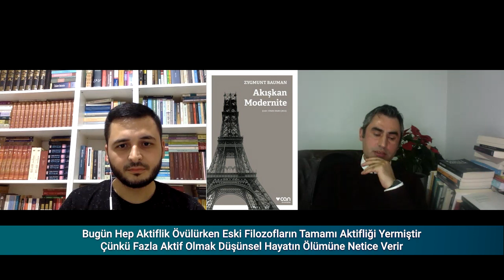Modern Eğitimle Kadim Eğitimi Ayıran Nedir?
Dr. Adem İnce - Abdulbaki Değer
40 dakikalık bir söyleşiyi izlemeye vaktiniz var mı? Emin olun ki aşağıdaki soruların cevabını merak ediyorsanız sabrederseniz pişman olmayacaksınız. Modern eğitimin felsefi kökenleri neler? Modern eğitimi insanı eğitir mi, yoksa insanı modern toplumun beklentileri yönünde şekillendirir, öğretir mi? İnsanın dürtüleri  ? Eğitim bunları nasıl şekillendirir? İnsan donanımsa eğitim hangi anlayışla bir yazılıma dönüştü? İnsan nasıl iyi olabilir? İnsanın temel eğilimleri neler? Modern toplumda iyi eğilimlerimizi nasıl ön plana çıkarabiliriz? Kadim eğitimdeki kendini bilme, tekamül etme ile çağdaş eğitimde kendini gerçekleştirme aynı şey mi?